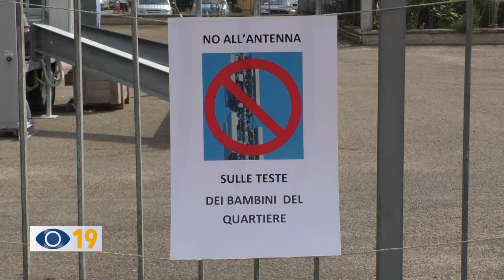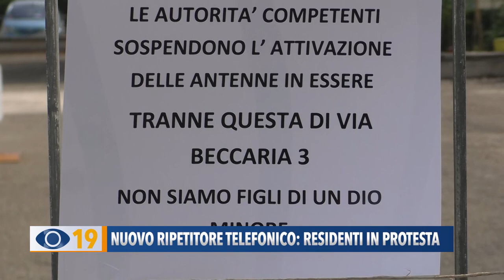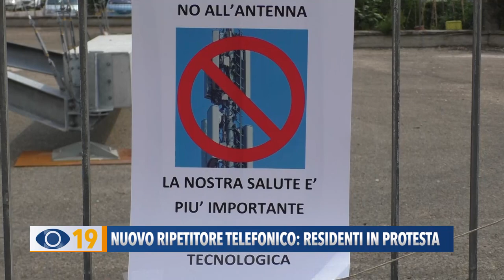Nuovo ripetitore telefonico a Pesaro: residenti in protesta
Nuovo ripetitore telefonico in Via Forlanini a Pesaro. Scatta la protesta pacifica dei residenti.